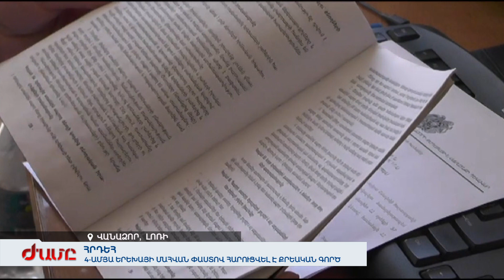Վանաձորի Աղայան փողոցի առանձնատան հերդեհից չորսամյա երեխա է մահացել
Ընտանիքը տասը տարուց ավելի Վանաձորի քաղաքապետարանի, ոստիկանության անչափահասների բաժնի և Լոռու մարզպետարանի ուշադրության կենտրոնում է